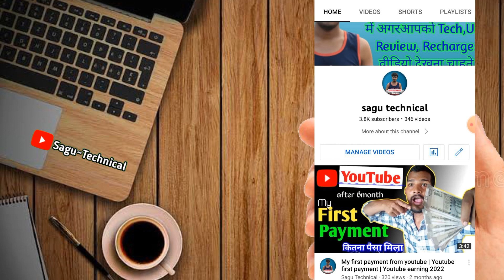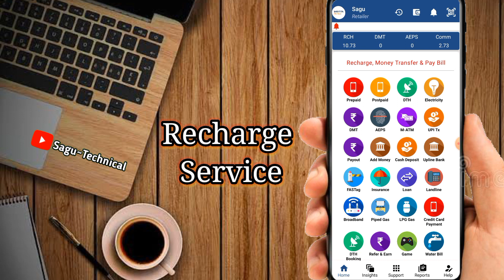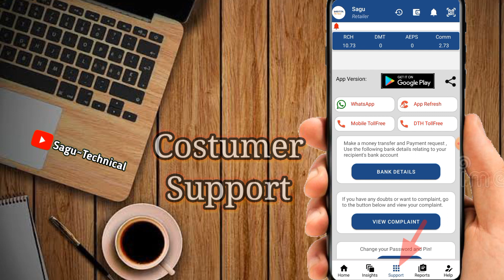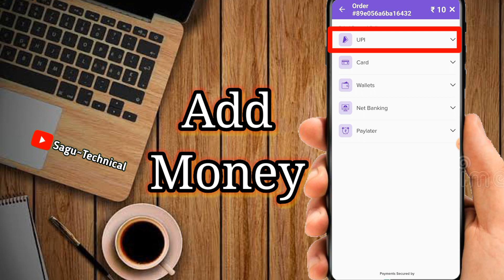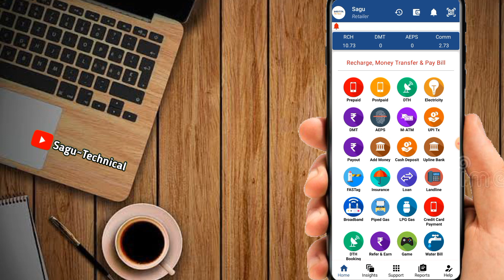Best Recharge App With Highest Commission | New Recharge App | Digital Pay India App | Retailer App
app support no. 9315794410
company..digital pay india